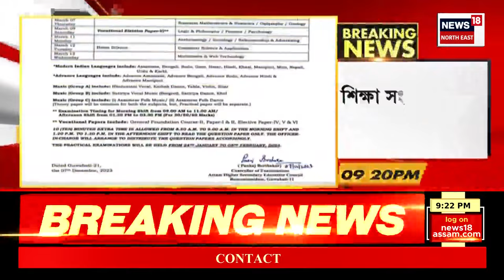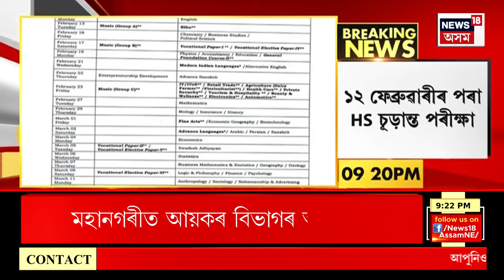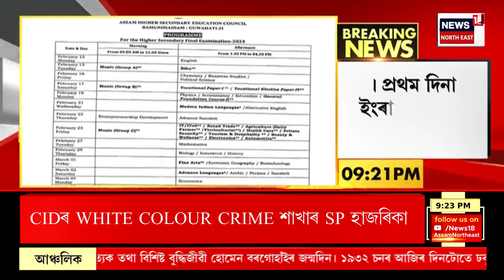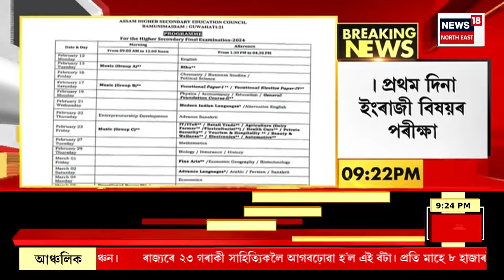Super Prime 18 | APSC SCAM | APSC কলেংকাৰীৰ অভিযুক্তক গ্ৰেপ্তাৰত চৰকাৰী বাধা | Assamese News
00:00 Intro
08:00 দিছপুৰত মাজমজিয়াতে অপহৰণৰ ঘটনা